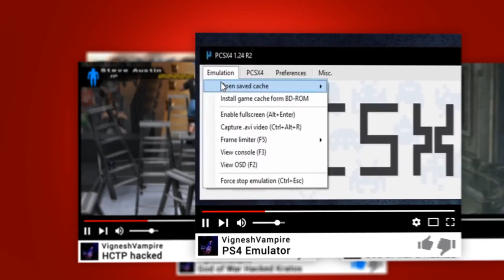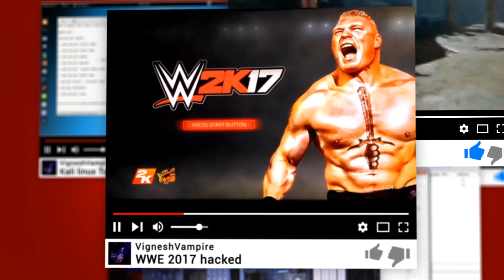God of war New Game Time Save skip Tutorials